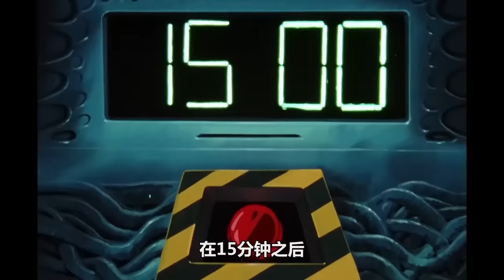【幽白戶愚呂大結局】戶愚呂弟洗白成功，這簡直是個人殉道啊！幻海婆婆和桑原竟沒死